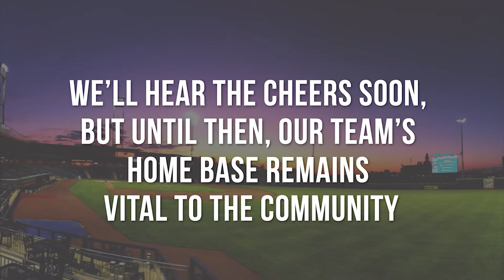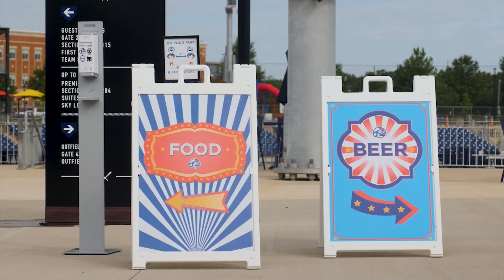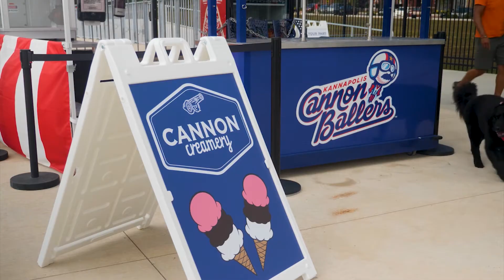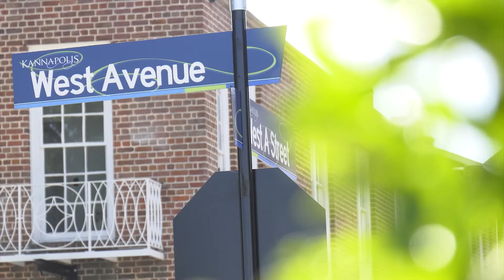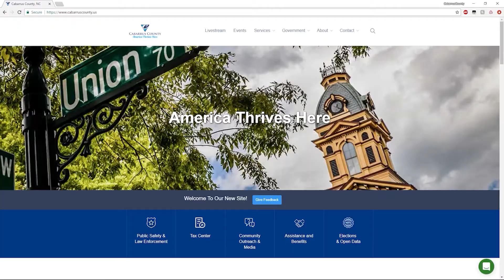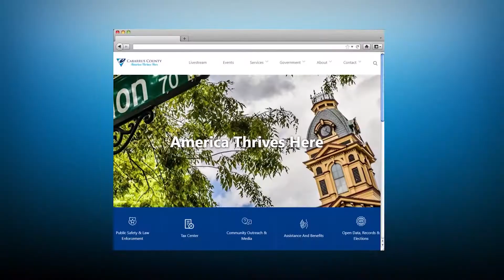Cabarrus This Week | The Kannapolis Comeback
On June 30, the Minor League Baseball season was officially canceled. That meant no first pitch for the Kannapolis Cannon Ballers. Hopefully, you’ll get to cheer them on soon, but until then, our team’s home base remains vital to the community. Hear from General Manager Matt Millward and Assistant General Manager Vince Marcucci about the new Atrium Health Ballpark and how it serves as a hub for the new Downtown Kannapolis area.

Downtown Kannapolis is blossoming more than ever before. Hear from Mayor of Kannapolis, Darrell Hinnant, and business owner Captain Kyle Lingafelt about how revitalizing a once-thriving downtown with a new streetscape is creating excitement, bringing people together and generating economic opportunity in this community.

Have you joined the 1 Billion Step Challenge? Walk Cabarrus is a community-wide walking campaign with a goal to reach 1 billion steps as a community. Chris Shoemaker, the first woman in the county the log one million steps, explains how walking has improved her health. Register and log your steps as an individual, family or organization for free